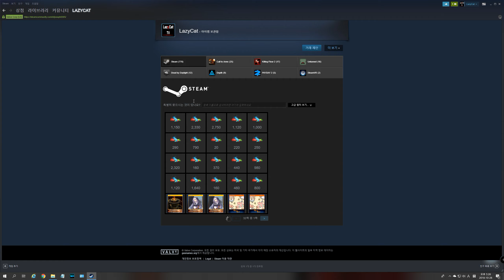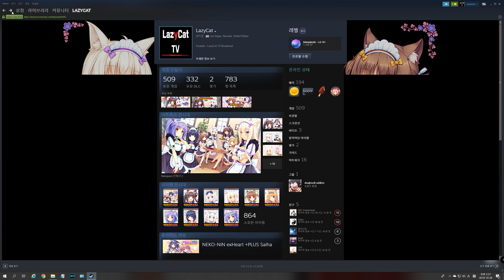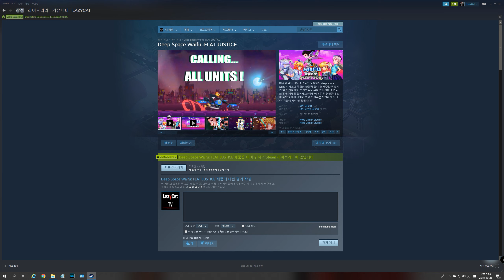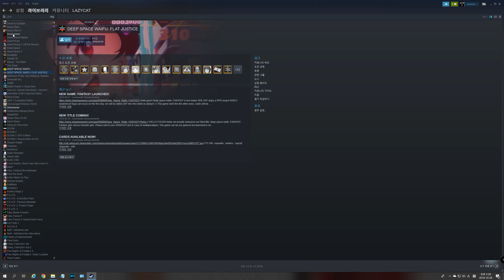▶ 데이팅이라는 탈을 쓴 옷벗기기 슈팅 게임 [Deep Space Waifu / 2018년 10월 26일]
▶ 딥 스페이스 와이푸 (DEEP SPACE WAIFU)에 대한 정보 ◀
- 슈팅 / 누드 / 애니메
- 19금(?)

어쨋거나 저쨋거나 리플레이 판독 결과 과도한 노출이 있었기에 19금을 걸고 영상을 게시하였습니다.